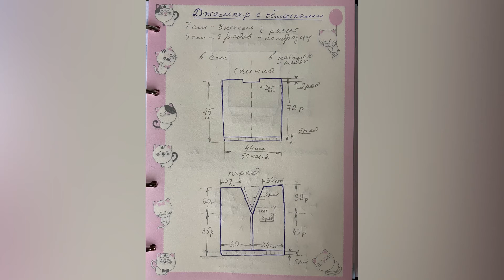Мастер-класс по вязанию джемпера с облачками + схема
Для вязания использована: пряжа Alize Superlana Maxi синего и белого цвета, спицы прямые Prym Ergonomics №7.

6 мотков синей пряжи, 1 моток белой - для показанного размера.